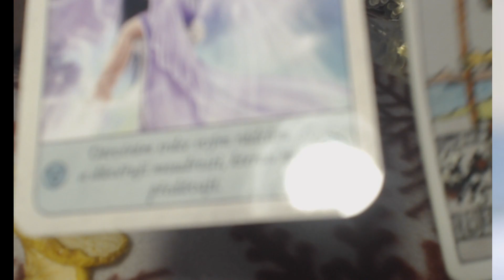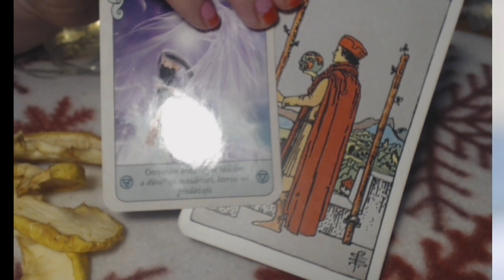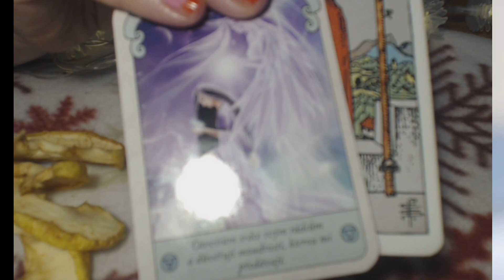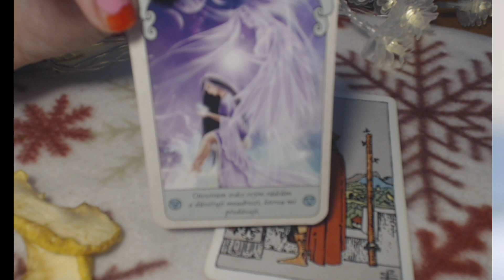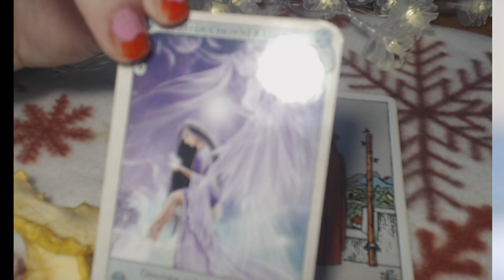ZACHUMLANÉ OHLÉDNUTÍ: 21.1.: Rozcestí a znamení dneška...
Přeju vám krásný večer a vítám vás u zachumlaného lednového seriálu. Zase si zkusíme pár dnů více všímat světa kolem sebe a ohlédnout se v milém povídání za uplynulým dnem. Podíváme se na taroty a taky si něco počteme z Karet Vědomé duše… Připravte si něco ještě více milého, deku, svíčku, dobrou večeři, čaj, mlsání….
A jdeme na to. Tak jaký jste měli den?